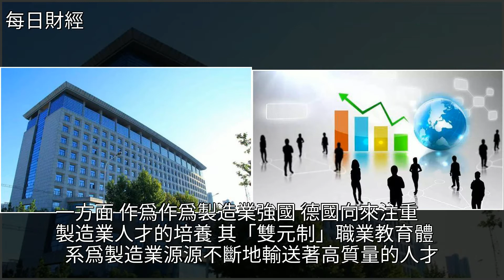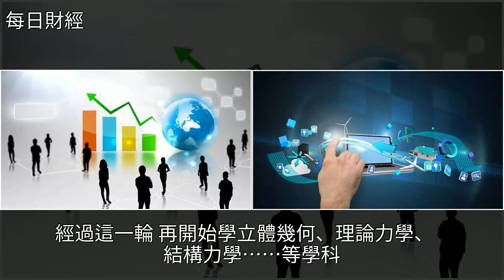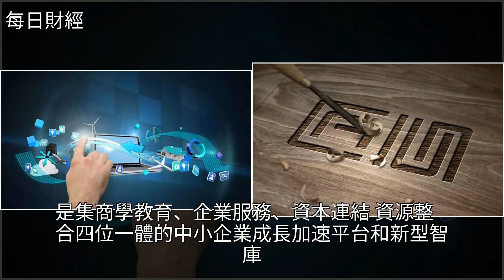德國小企業稱霸全球，中國小企業卻在為生存發愁，為什麼？，[每日財經]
德國小企業稱霸全球，中國小企業卻在為生存發愁，為什麼？ [每日財經]經濟,大學,職業教育,歐洲,市場營銷德國小企業稱霸全球，中國小企業卻在為生存發愁，為什麼？ [每日財經]經濟 大學 職業教育 歐洲 市場營銷